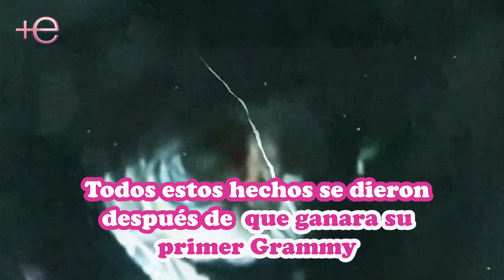⭕️La maldición 😰 que hay detrás de KAROL G en los últimos días😨